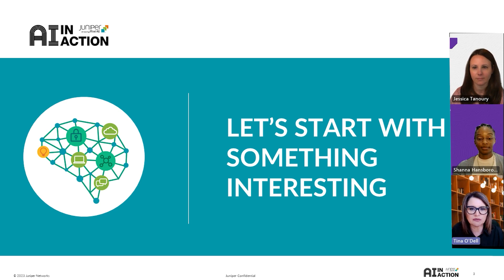AI in Action Local Events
Learn more about how to get involved with hosting an AILE event!